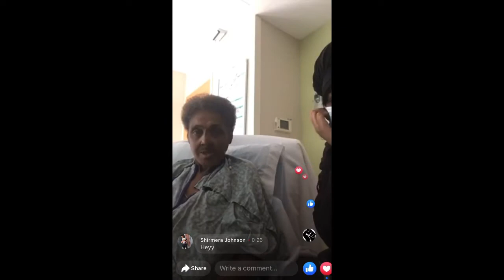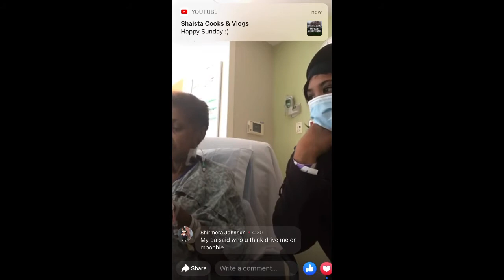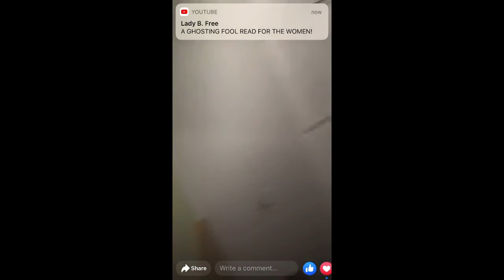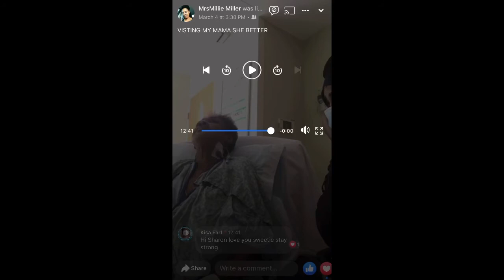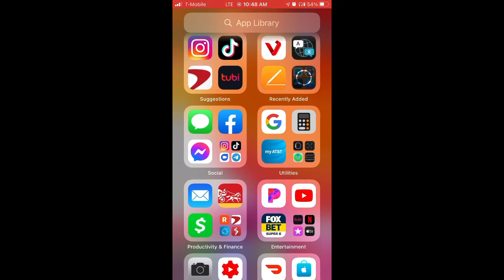I CANT BELIEVE THIS HAPPENED TO ME ‼️🙏🏾😢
Cirrhosis is a late stage of scarring (fibrosis) of the liver caused by many forms of liver diseases and conditions, such as hepatitis and chronic alcoholism. Each time your liver is injured — whether by disease, excessive alcohol consumption or another cause — it tries to repair itself.. This is what cause my mamas death I’m still numb I lost my mama 🙏🏾🙏🏾 please this is hard